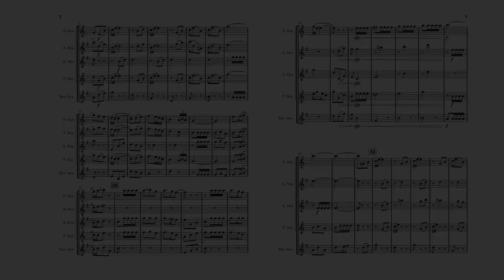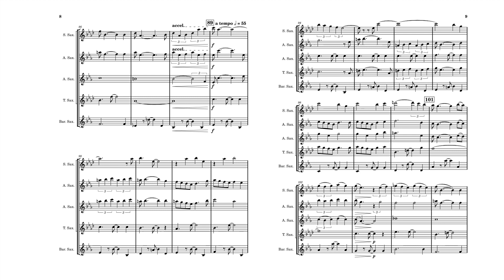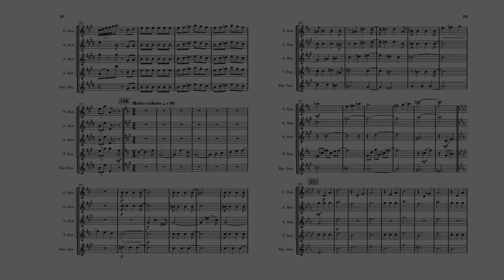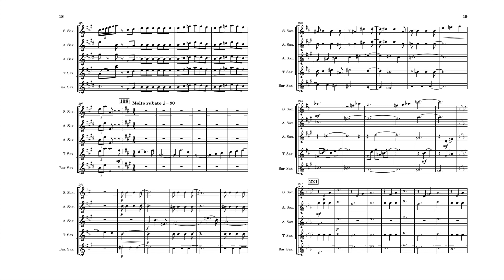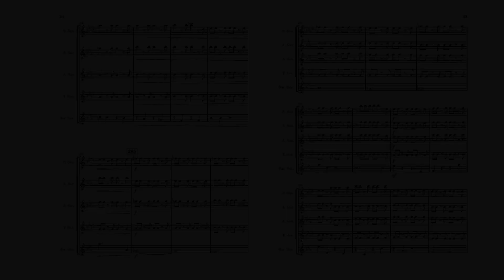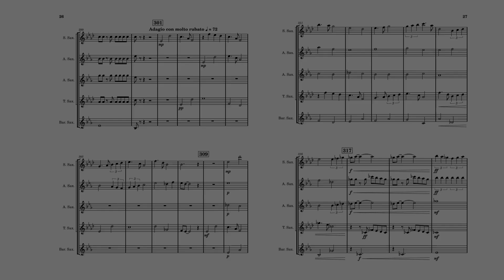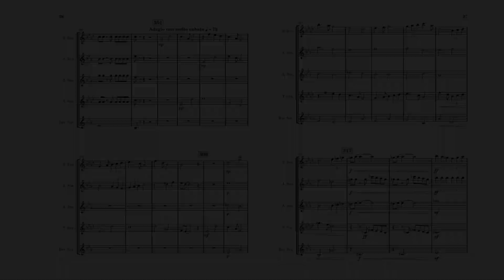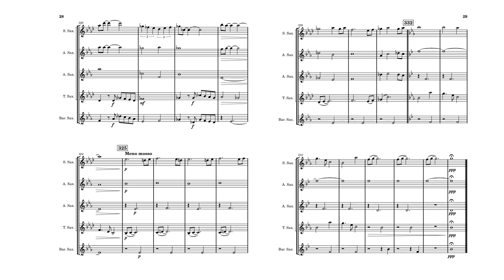West Side Story arranged for Saxophone Quintet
Are you ready to bring the magic of West Side Story to life with your saxophone quintet? This arrangement features iconic songs such as "I Feel Pretty," "America," and "Tonight," carefully reimagined for a quintet of saxophones.

Whether you're performing at a concert, event, or simply looking to expand your repertoire, this medley is sure to captivate audiences and showcase the beauty of Leonard Bernstein's timeless compositions. With each member of the quintet bringing their own unique voice to the music, you'll create a harmonious blend that truly does justice to these beloved songs.

TITLE DETAILS:
Show:  West Side Story (1957)
Lyrics:  Stephen Sondheim
Book:  Arthur Laurents
Concert:  Jerome Robbins
Arranger:  Sean Sullivan

Songs:
I Feel Pretty - 0:00
Maria - 1:00
America - 3:16
One Hand One Heart - 4:55
Tonight - 6:57
Somewhere - 8:17